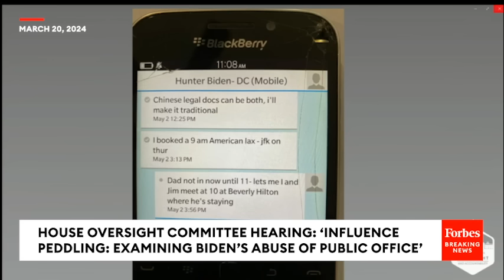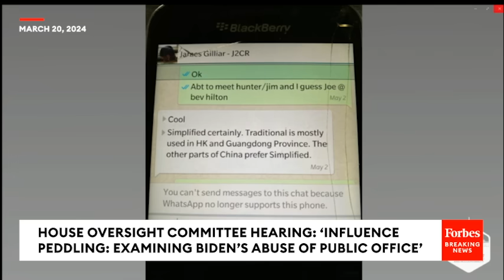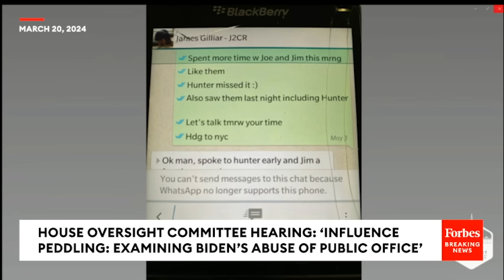SHOCK MOMENT: Hunter Biden's Ex-Business Partner Goes Through Old Texts To Hunter Concerning POTUS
At a House Oversight Committee hearing, Rep. Gary Palmer (R-AL) questioned Tony Bobulinski about President Biden and his family for foreign business dealings.